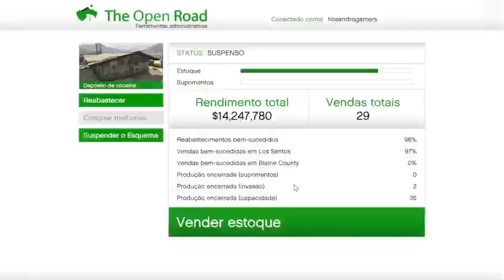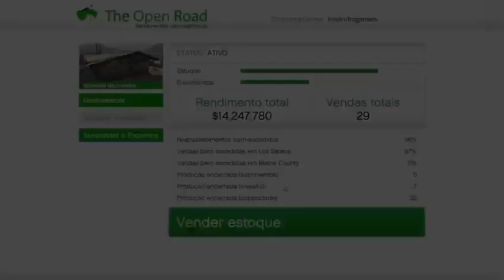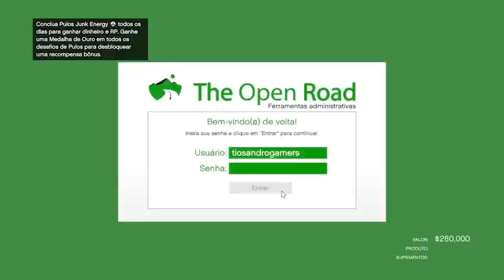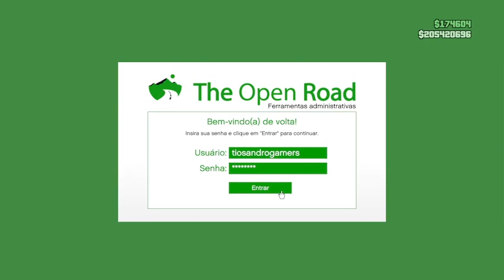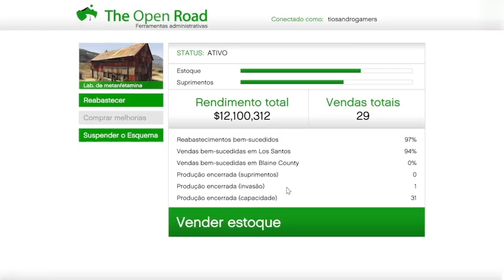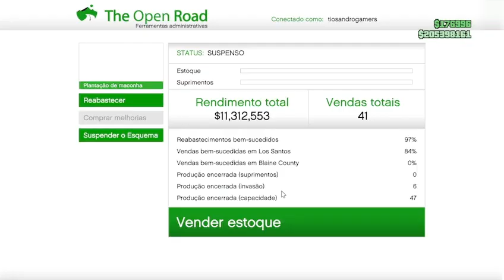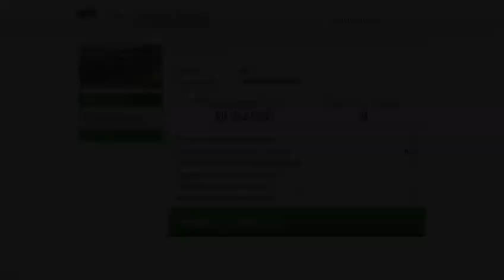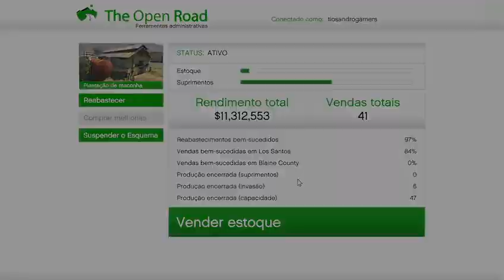Abastecendo os esquemas!